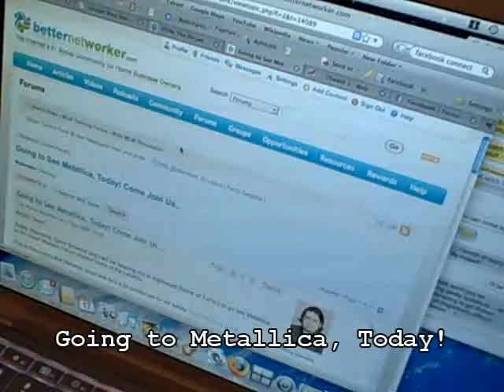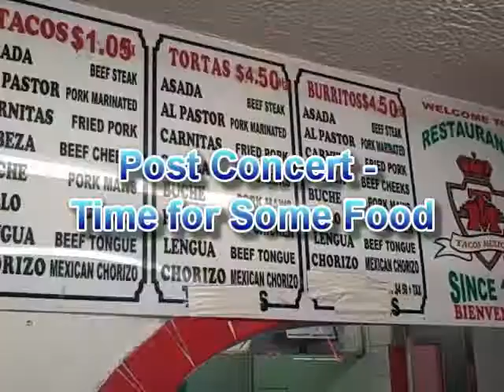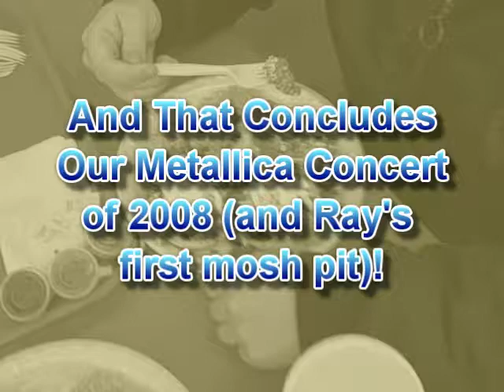SEO Networker Hits Up Metallica Concert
Ray Fong & Ferny Ceballos of SEONetworker.com, a couple of internet marketing optimization specialists, hit up a Metallica concert in Inglewood, CA.